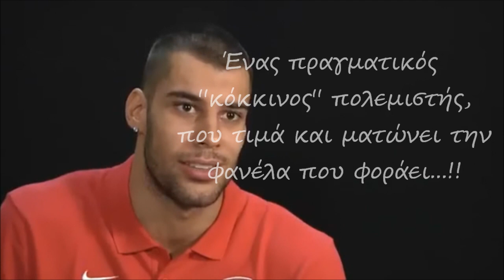George Printezis - Olympiakos |The Warrior (HD)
Αυτό το βίντεο είναι αφιερωμένο σε ένα πολύ ξεχωριστό και ιδιαίτερο άτομο για μένα, στην Ελευθερία που παράλληλα αποτελεί και μεγάλη θαυμάστρια του Πρίντεζη...!

Song: Patrol - Chasing cars